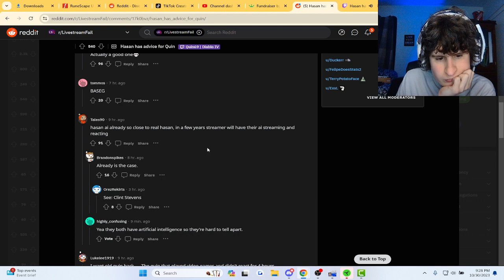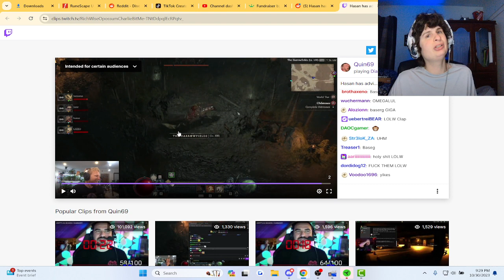The State of AI..